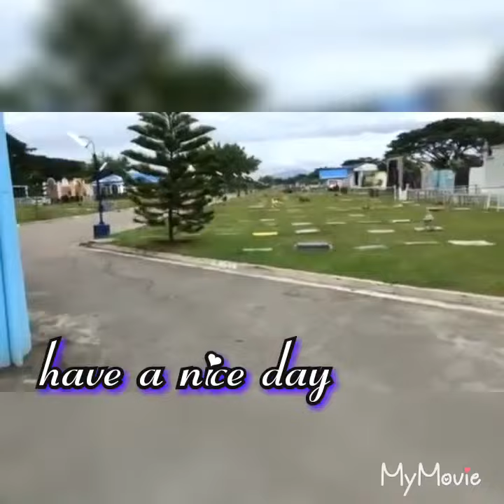death anniversary and visiting our love ones in cemetery@shidaresakura0812